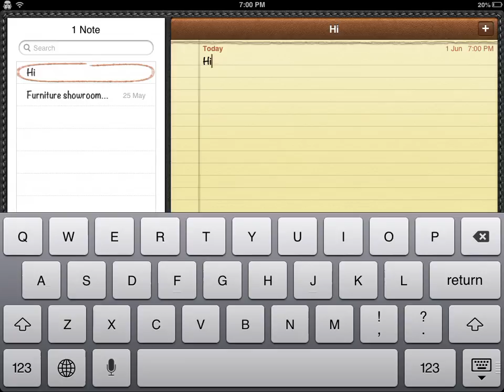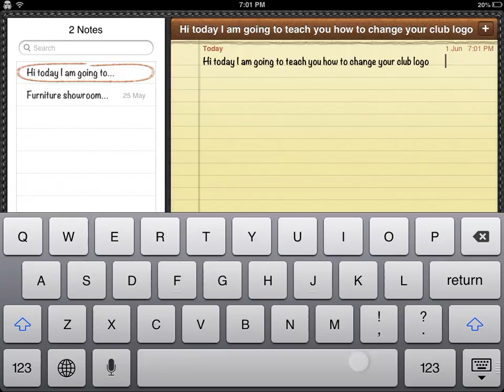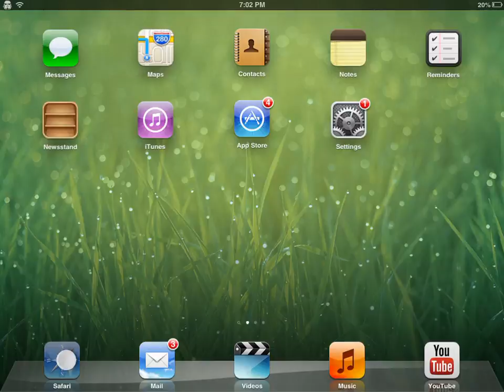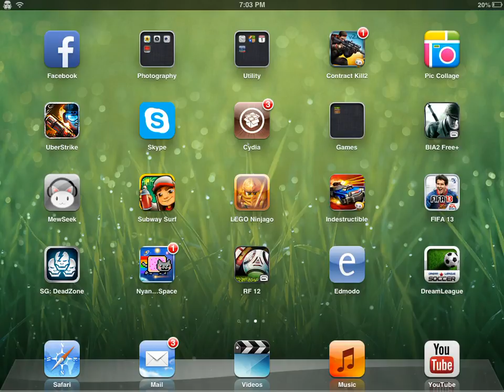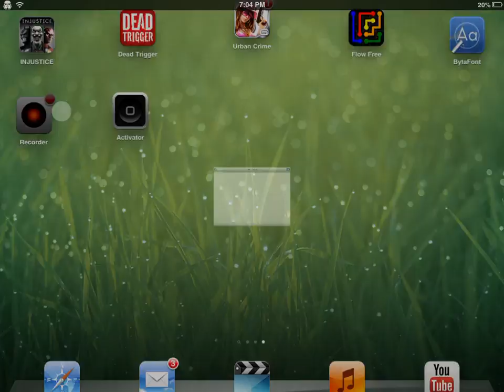How to change club logo in dream league soccer